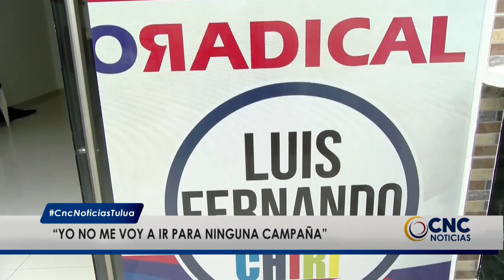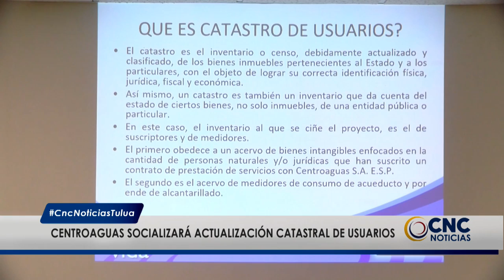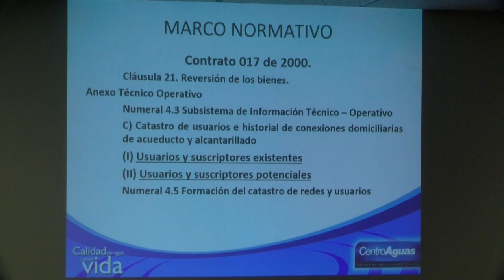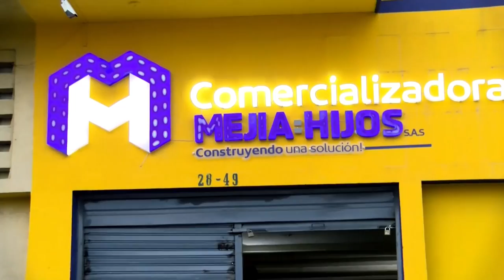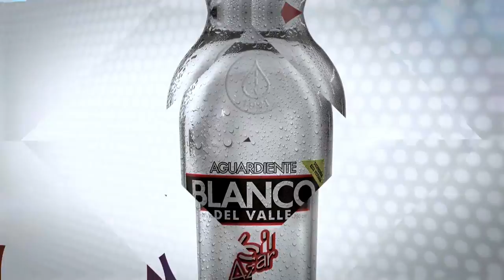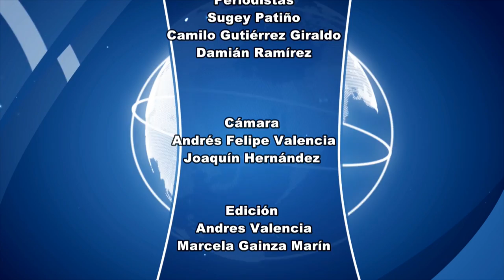CNC Noticias Tuluá, 8 de la noche Junio 13 de 2019